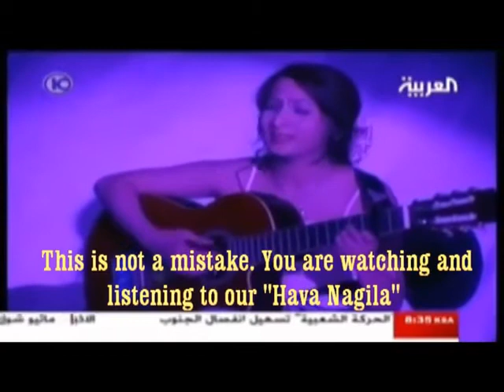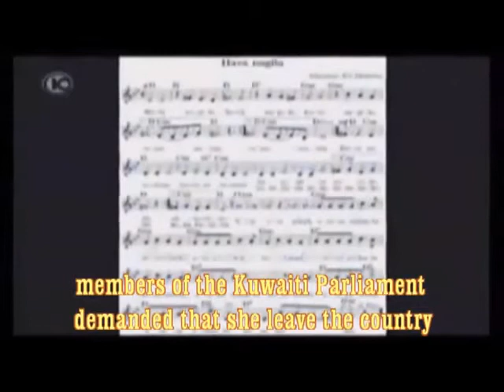Ema Shah Arab Kuwaiti singer singing Hebrew Hava Nagila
Kuwaiti Artist Ema Shah. Translated from Hebrew into English Ema Shah singing  Hava Nagila Israel Channel 10 news

In Love, Soft Piano Music for Massage, Relax, Yoga

لطلب رواية لوبسيدا اول كتاب من تأليف إيما من مكتبة بلاتينيوم